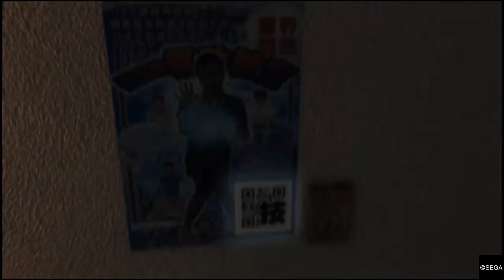JUDGE EYES：死神の遺言_猫キチが猫をモフる